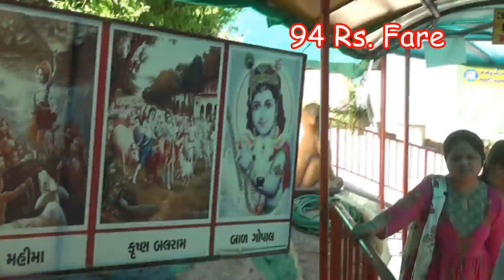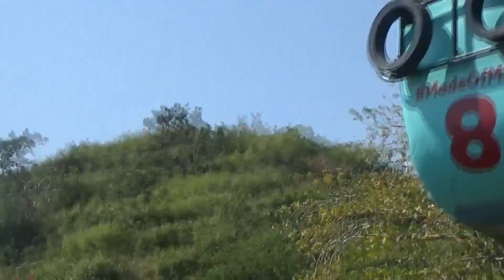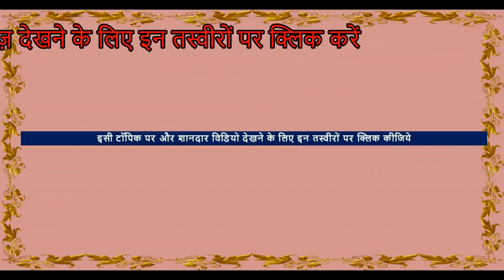AmbaJi Temple Darshan By RopeWay Gabbar Hill In Gujarat : उड़न खटोला अम्बा जी गब्बर पर्वत वीडियो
This is a famous temple of Amba ji situated on Gabbar hill. Enjoy the rope way to this temple. Watch the beautiful bird's eye view of the places around and for more information and experience the pious atmosphere of this temple. modi ji in Amba ji

Visit Shakti Peeth Amba Devi Mata temple on hill top By  cable car / Gondola Lift / Udan Khatola

► Location – Amba Ji, Temple, India
                                 channel)
                              * Camera used in this video - Sony Handycam HDR PJ410, Samsung Mobile Camera )